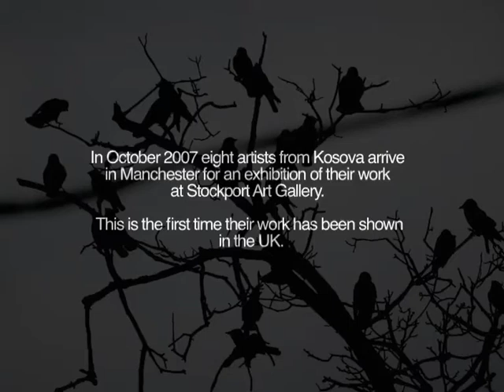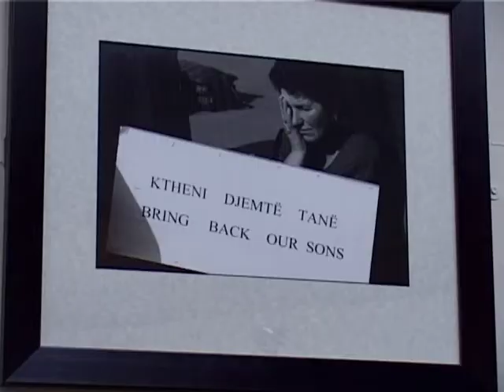Fragile State: Art from Kosova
In October 2007 eight Artists from Kosovo arrive in the UK for the opening of their exhibition - Fragile State: Art from Kosova.

Curated by James Walmsley in conjunction with Stockport Art Gallery and Manchester Aid to Kosovo.

James Walmsley, "In developing this project and bringing these artists together, we have created a sound and a resonance. A cultural vibration. This vibration is a force. An artistic force of integrity, drama and power. It emanates from the artists and their work. It fills us with a sense of urgency for life and for survival."

Intro Music : Jacksonville by Sufjan Stevens, with kind permission by  Asthmatic Kitty Records.